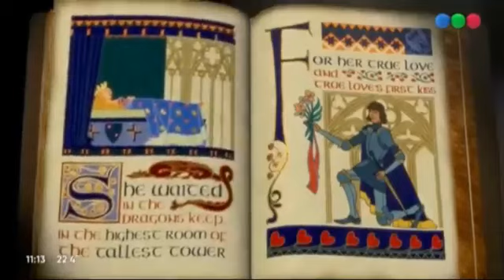Ay si, como si esas cosas pasaran... (Origen)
Agradecemos a "Kevin García ツ" que lo tenía grabado desde inicios de año.